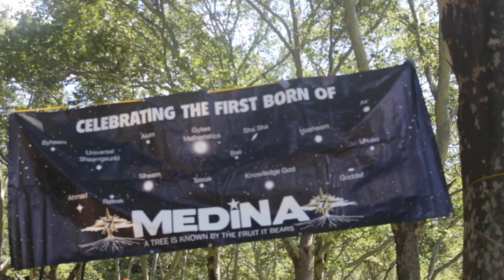Is Wisdom Secondary? (July Rally excerpt)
During the July Rally of 2023, The Gods build on if wisdom is secondary.